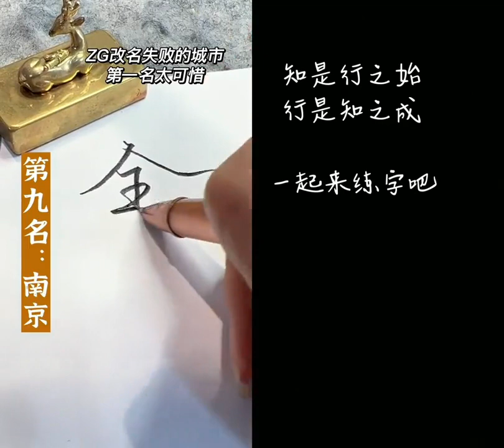Chinese character writing 和 @三萬余年 一起 合拍 每天堅持練字 每天堅持練字打卡 堅